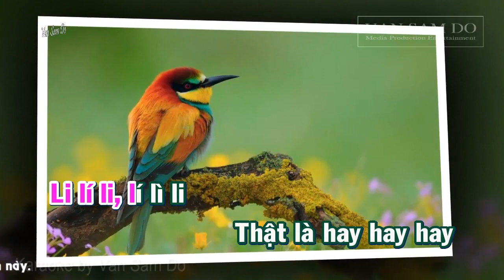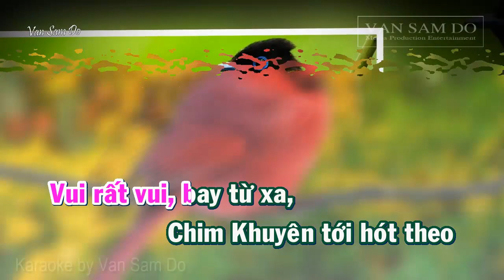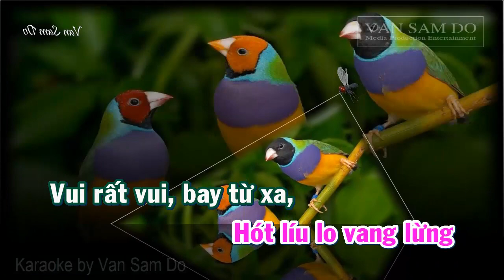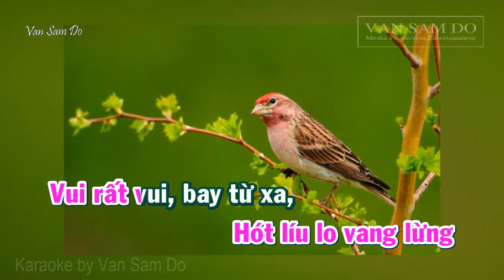Thật Là Hay Karaoke Nhạc Thiếu Nhi Tuyển Chọn || Beat Chuẩn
Bài hát: Thật Là Hay
Tác giả: Hoàng Lan
☞ Editor Karaoke & Upload by Van Sam Do
Karaoke Tuyển Chọn 2017      •
® Các vấn đề liên quan đến bản quyền, mong nhận được mail trực tiếp từ chủ sở hữu để kênh xóa, sửa theo yêu cầu!